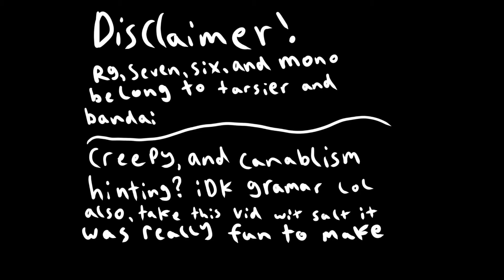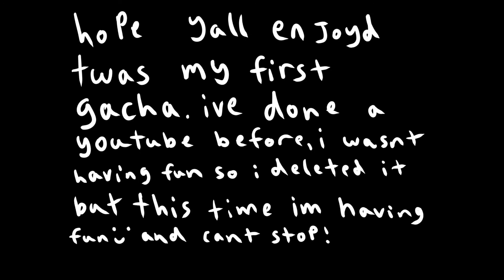I love little nightmares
Six, seven, rg, and mono belong to tarsier studios and Bandai Namco

Yeet